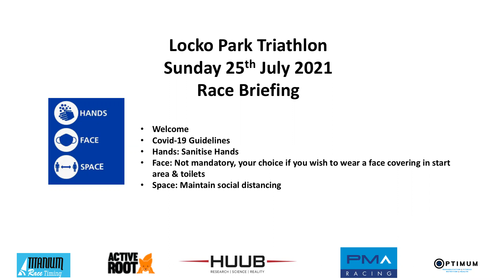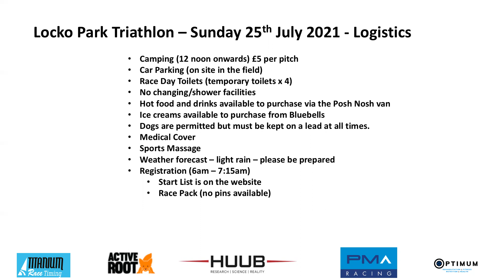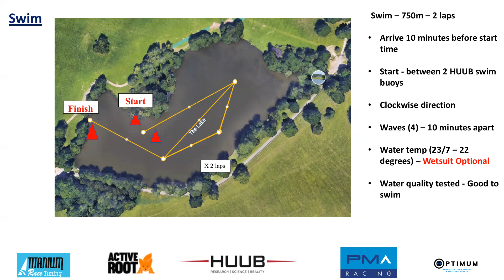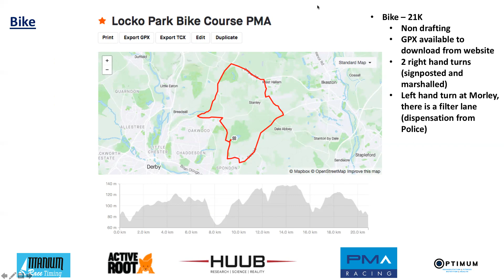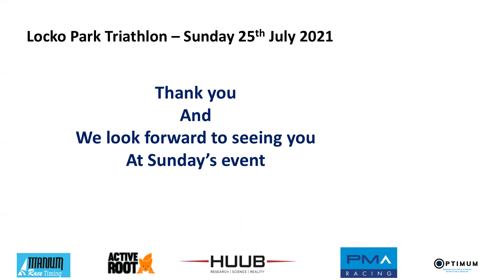Locko Park Triathlon - Race Briefing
Locko Park Triathlon - Race Briefing 2021